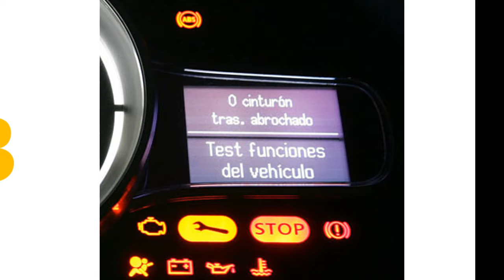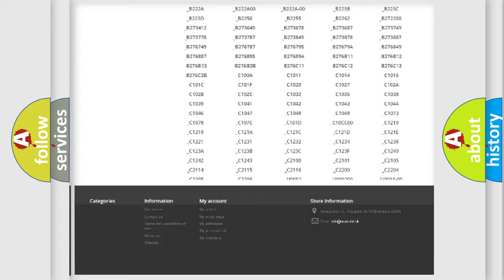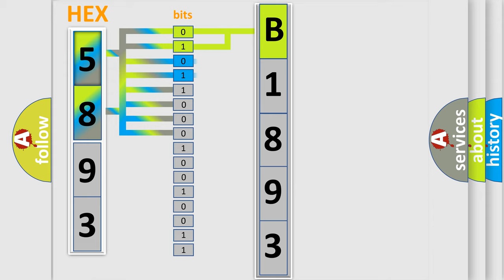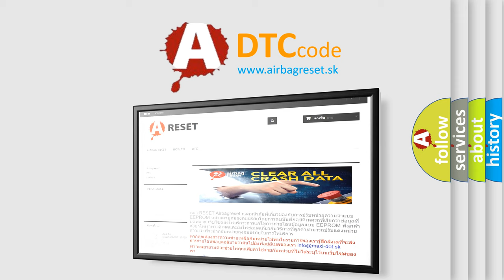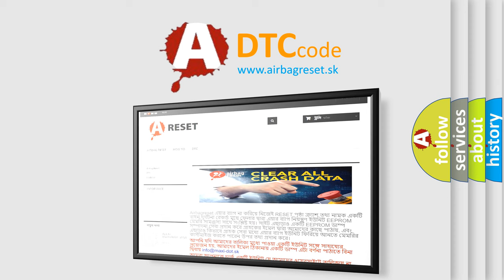DTC Dodge B1893 Short Explanation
Contents:
0:21 Basic DTC analysis according to OBD2 protocol standard.
1:48 Insight into programming
2:58 A diagnostically understandable description of the Diagnostic Trouble Code
3:05 Basic error definition

Make:
Dodge
Code:
B1893
Definition:
System Too Rich at Higher Load (Bank 2)
Description:
Enable Conditions 12.3%load 65% Engine speed &gt;500rpm ECT &gt;70C IAT 80C Threshold value Long Term FT (multiplicative) 0.77 Diagnosis Time 10 sec
Cause:
 Blocking of intake systemFuel leakage in injectorImproper fuel pressure